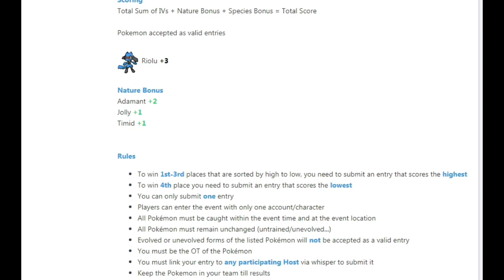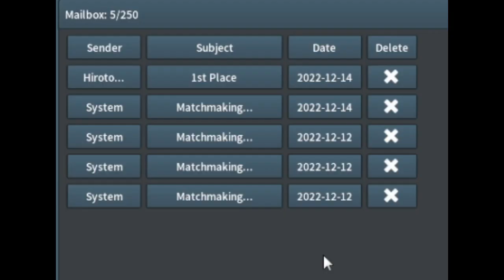[Tagalog] Riolu Catching Event with Team AZÙL PokeMMO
//About AIOne Fortress//
AIOne stands for All In ONe.
This Channel contains a variety of Filipino content such as Gaming, Story, Singing, Vlog, Tutorial, Facts/Game Facts, and more.

We try to create a lot of content so you don't get bored

//AIOne Core Member//
Meet the member of the Aione
Meicon =  The Ugly Thing
Zeal =  Singer green
Cephero = Red Thing
Shoone = Tired Artis
IGN = Slimy Boi
D.D = Dark Dragon Ratata

//SUB CHANNEL//
AIOne Zeal:
DESCRIPTION: So ito na nga yung sarili kong acc at dito lalabas lahat ng Original Composition ko

//CONNECT US//